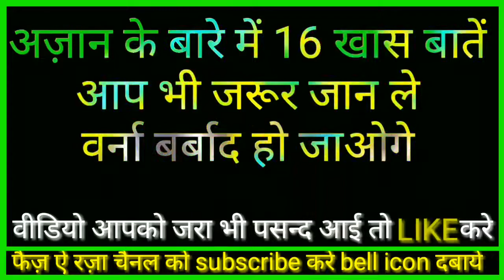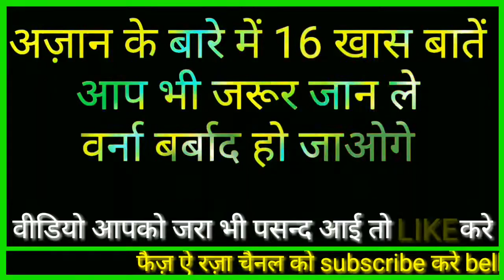Azan ki 16 jaroori batein by Faiz E Raza